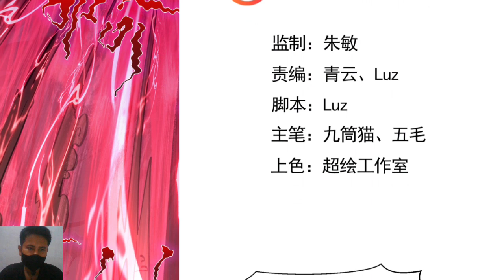I Have Billions Of Years of Cultivation 8 English